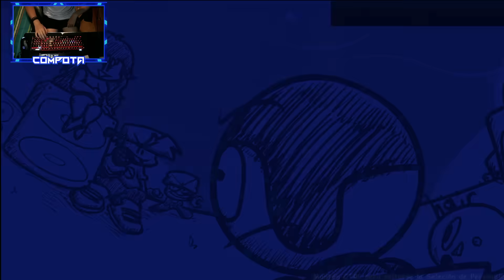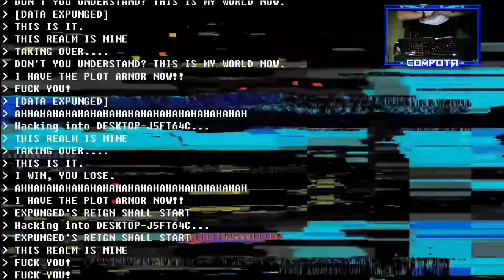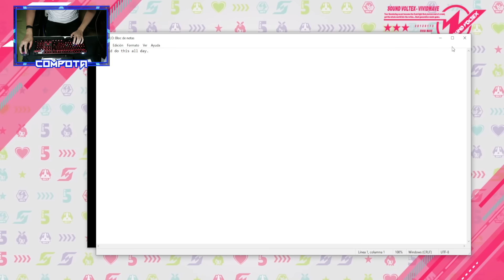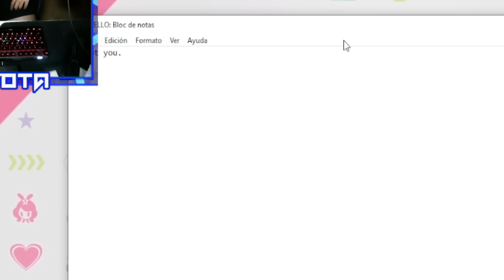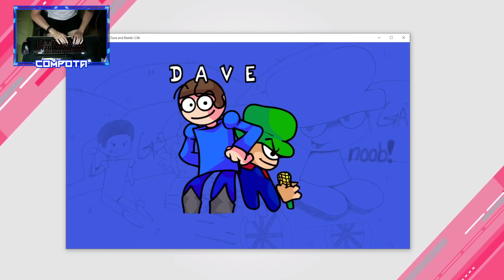ME PASO LAS CANCIONES IMPOSIBLES DE DAVE & BAMBI / Vs Dave and Bambi 3.0 CANCIONES SECRETAS Y EXTRAS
No creí que podría pero LO LOGRÉ (con un poco de trampa) gracias por todo EXPUNGED

➥ Discord (LEE LAS REGLAS Y TIENES QUE TENER +13)

▼ Diseñadora ▼
 ♥ aquí sus redes para que le vayan a dar amor ♥

▼ Extras ▼
Descarga los mods acá: